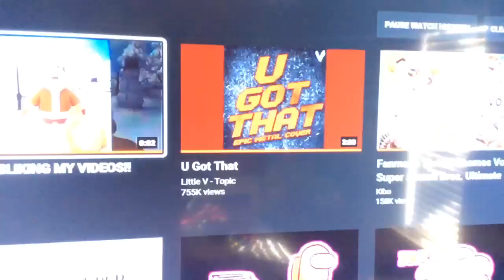the cringeist sdmv ( READ DESC FOR SDMV )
sdmv stands for stop dislking my videos ( its not about me its about that stupid person and i found the cringest one